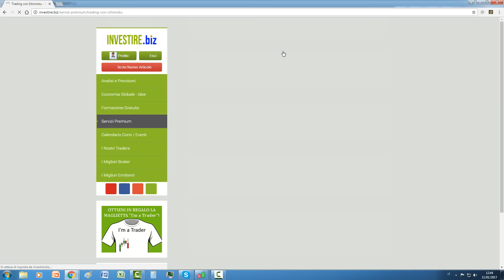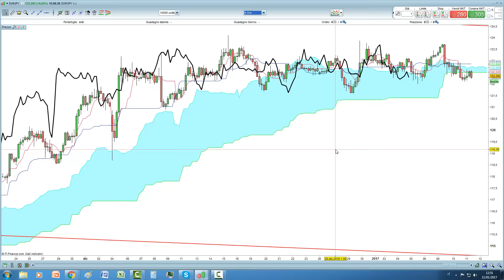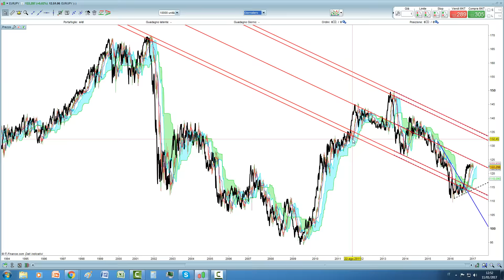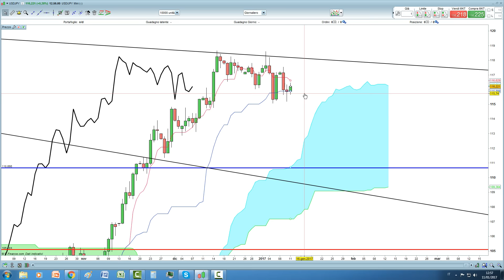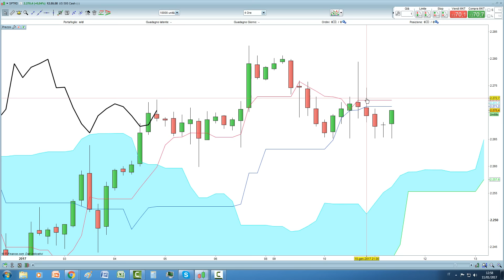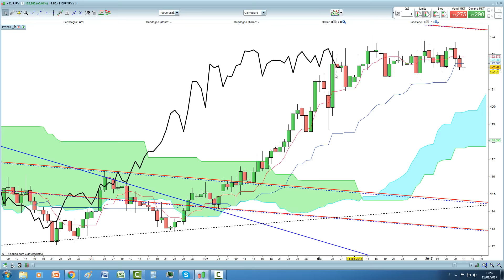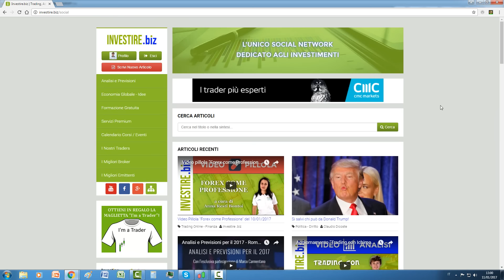Aggiornamento "Trading con Ichimoku" - Riccardo Zago - 11/01/2017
Aggiornamento previsioni "Trading con ichimoku" a cura di Riccardo Zago del 11/01/2017